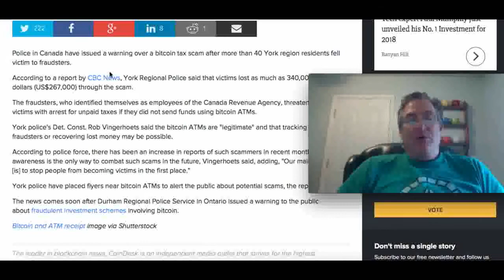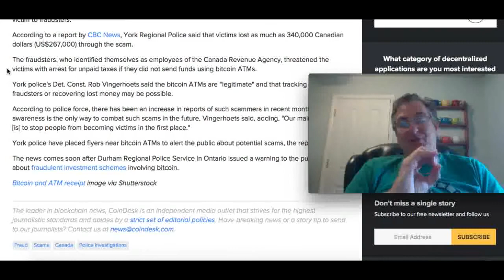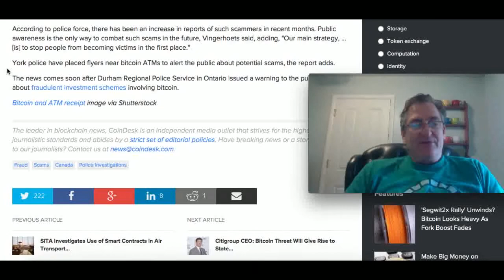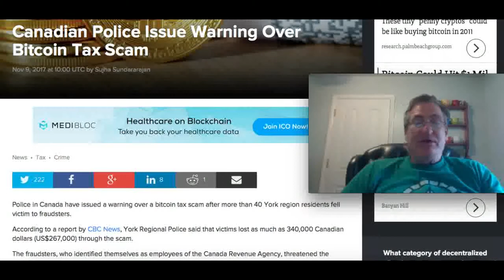Canadian Police: Bitcoin Tax Scam!